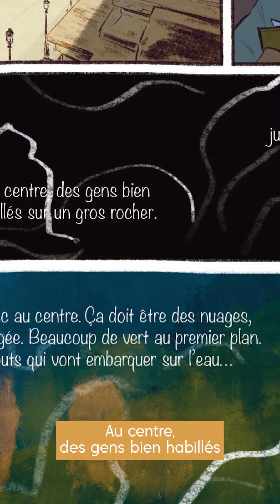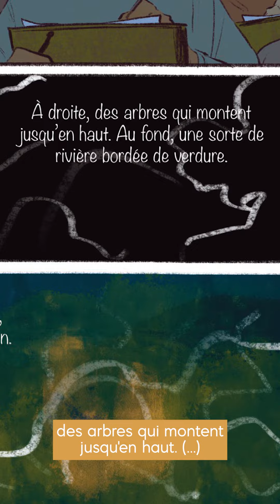Le Cœur en braille (par Bethsabée / Tommy)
Nos deux chroniqueurs de choc partagent avec vous leur coup de cœur pour Le Cœur en braille de Joris Chamblain et Anne-lise Nalin, adapté du roman de Pascal Ruter.
Parce que les romans graphiques, c'est AUSSI pour les enfants !